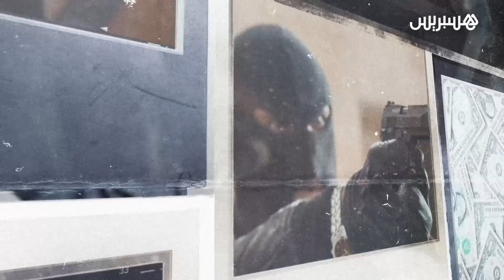هيسطوريا لي موراي.. قصة المغربي اللي كان العقل المدبر لأكبر عملية سطو في انجلترا، وسرق 78 مليون يورو